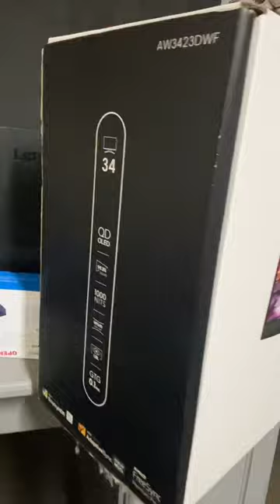AW3423DWF QD-OLED Alienware Gaming Monitor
Looking for the perfect gaming monitor? Look no further than the AW3423DWF QD-OLED Alienware Gaming Monitor! This monitor is perfect for any gamer who demands the best graphics quality possible. Its ultra-wide 34" monitor screen offers an expansive viewing experience, while its QD-OLED technology delivers stunning colors and amazing contrast. Add this gaming monitor to your collection and be prepared to dominate your opponents!